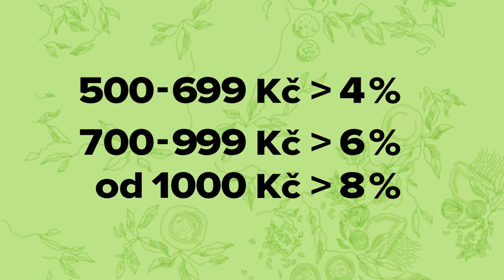OXALIS - Slevy na prodejnách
Za větší nákup v prodejnách OXALIS vás nyní odměníme slevou na celou objendávku. Čím víc nakoupíte, tím víc ušetříte.